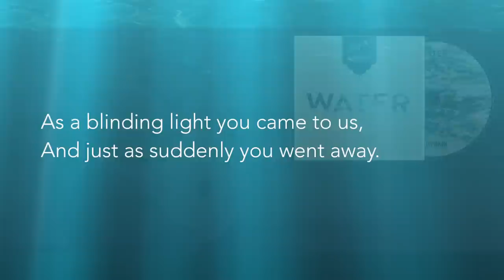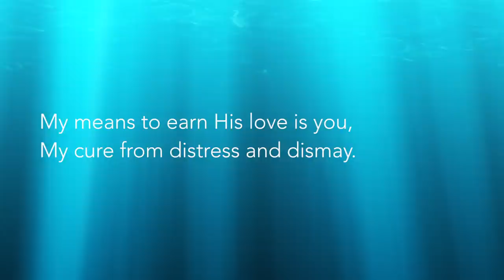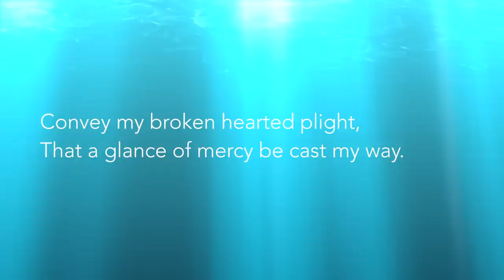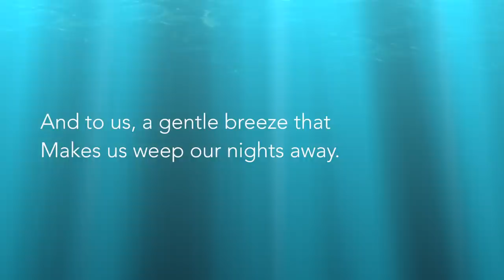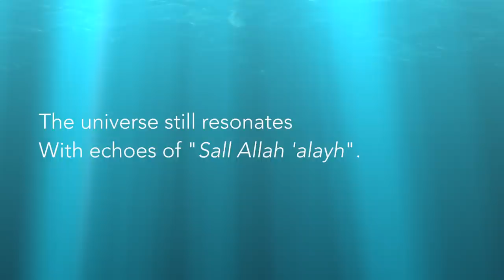Nader Khan: Lyrics Video for Echoes, from the album WATER (rel. 2015)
This song from the new album WATER is especially close to my heart. Often when I sing it live, I find myself holding back from choking up.

Mawlana Rumi teaches us to observe the company that we find ourselves in, when inspiration and spiritual meanings are unveiled to us, for it is through the blessing of such company that this is experienced.

I was at a conference about the Prophet (ﷺ) on January 28th, 2010.  Shaykh Talal Ahdab had just finished speaking, and before the next speaker took the podium, I found myself scrambling to write these words that came pouring forth — these formed the refrain, the first four verses, and the very last verse.

The second-to-last verse is an English translation of the famous words of the poet Sahābi, Sayyidna Hassān ibn Thābit, composed out of love for the Prophet (ﷺ).  Can you guess the original lines in Arabic?  This translation in meter and rhyme was done by my dear friend Sidi Mostafa Azzam.

The beat is an unusual one, very uncommon in western musical traditions.  It's a 7/8 beat that, according to some, was introduced into Arabic music through India.  I've yet to hear a song in this beat that doesn't immediately captivate my attention.  The tune is based on a very old and popularly sung Arabic song in praise of The Prophet (ﷺ).  Can you guess which one it is?

You can buy this song from iTunes, Amazon MP3, or GooglePlay -- 100% of all sales proceeds are being donated to WaterAid Canada.

ECHOES - by Nader Khan
As a blinding light you came to us,
And just as suddenly you went away.
The universe still resonates,
With echoes of "Sall Allah ‘alaih”.

O flash of light, in the flow of time,
O sweet Medinan beloved of mine,
I speak with you in broken words,
With a broken heart, and a broken rhyme.

My life is you, and my love is you,
My connection to The Lord Above is you,
My means to earn His love is you,
My cure from distress and dismay.

More generous there's never been,
More beautiful was never seen,
I surrender at your doorstep
All my dunya and my deen.

O one who came in The Merciful's sight,
With His words "Let there be light",
Convey my broken-hearted plight,
That a glance of Mercy be cast my way.

No eye has seen such beauty as thine
No dame has borne such a one so fine
You’re created free of flaw
As if by your own design

May The Lord, upon you, send His peace,
Salutations, blessings, that never cease,
And to us a gentle breeze,
That makes us weep our nights away.